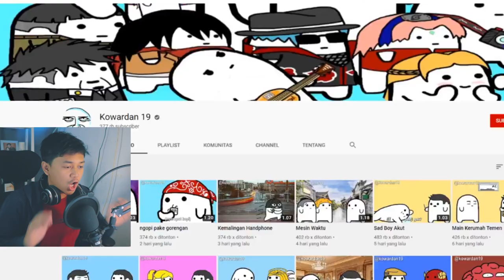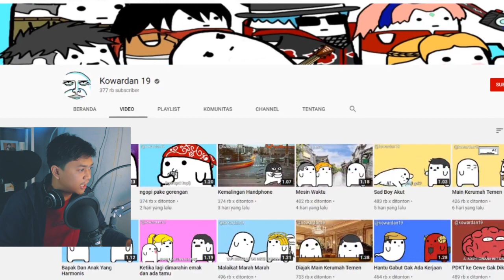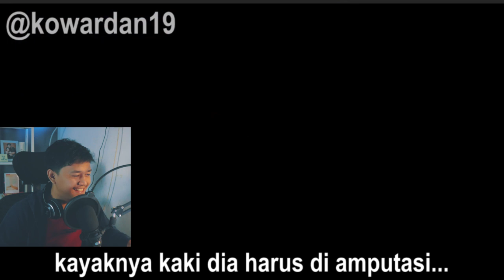ANIMASI YANG MEMBAGONGKAN, BENTUKNYA KAYAK... - REACTION KOWARDAN 19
Wow makin banyak animasi-animasi hebat bermunculan, salah satunya animasi dari Kowardan 19. Gambarnya sih kalau untuk anak TK gampang banget, tapi ceritanya. Ngga setiap orang bisa nemuin cerita yg enak banget buat ditonton. Bila kalian suka dengan video ini, silahkan tulis komentar anda. Terimakasih :D